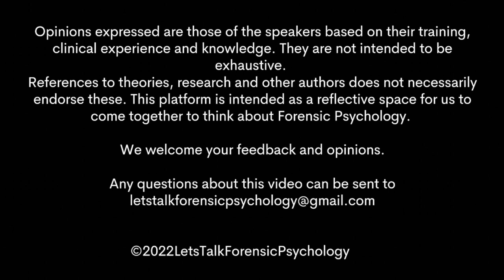Let's Talk Sex Dolls with Dr Craig Harper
Dr Craig Harper is a senior lecturer and associate professor at Nottingham Trent University.

In this episode, Craig discusses his research into public attitudes towards people with atypical sexualities, including individuals who own sex dolls.

Craig's research focuses on the psychological mechanisms which underpin attitudes, including cognitive heuristics, and other decision making processes towards informing policy.

Publications include:

HARPER, C., LIEVESLEY, R. and WANLESS, K., 2022. Exploring the psychological characteristics and risk-related cognitions of individuals who own sex dolls. Journal of Sex Research. ISSN 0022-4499 (Forthcoming)

HARPER, C.A. and LIEVESLEY, R., 2020. Sex doll ownership: an agenda for research. Current Psychiatry Reports, 22: 54. ISSN 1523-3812